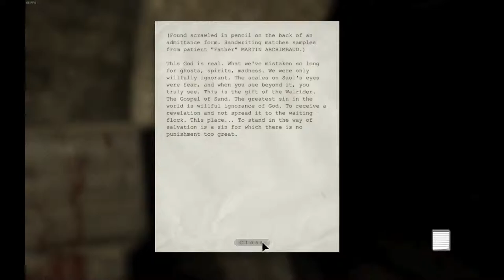Outlast Walkthrough Part 3 - The Sewers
Nightmare Mode